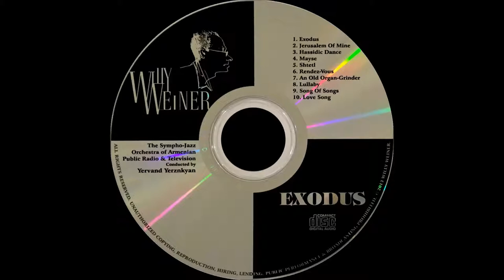Willy Weiner – “Rendez-Vous” - Sympho-Jazz orchestra of Armenia Public Radio and TV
“Rendez-Vous” - from the “Exodus” album of the Cycle “Orchestral pieces”, comp. Willy WEINER, arr. by Yervand Yerznkyan

Soloists:
Martin Vardazaryan (piano)
Armen Hyusnunts (tenor sax)

Rendez-Vous – unexpected, but fateful meeting.